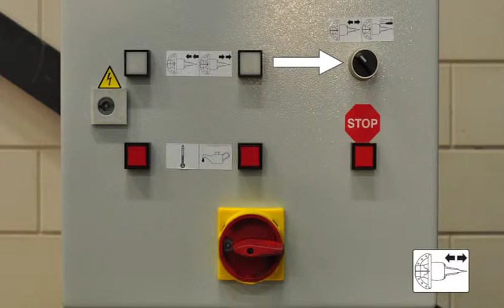Holmatro Foundry Wedges - Get Started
Congratulations! You have found thé tool for removing feeders and risers on a safe, fast, precise and ergonomic way without damaging the casting. Watch the video and get started with your Holmatro foundry wedge!

Holmatro has developed, produced, tested and delivered hydraulic tools and systems for industrial applications and technical assistance since 1967. As an original Dutch company our ambition is to find resultoriented solutions that combine working with extreme forces with controllability, convenience and safety. for more info.